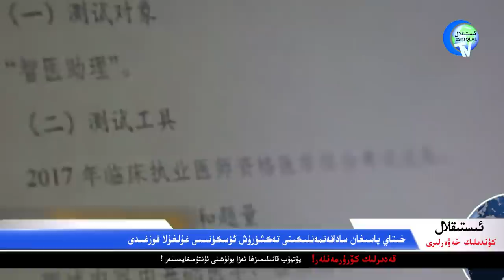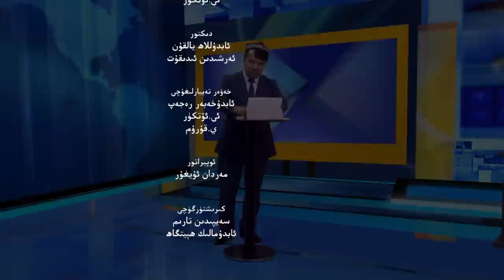ئىستىقلال كۈندىلىك خەۋەرلىرى 2022-07-06، خىتاينىڭ يولىغا توسۇق قويۇلدى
ISTIQLAL KÜNDILIK XEWERLIRI 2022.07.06 / XITAYNING YOLIGHA TOSUQ QOYULDI